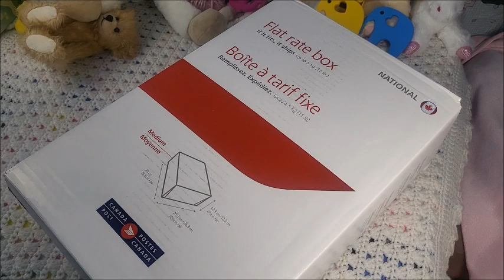🇨🇦 🍁LOVE Mail from A Most-Endearing Friend